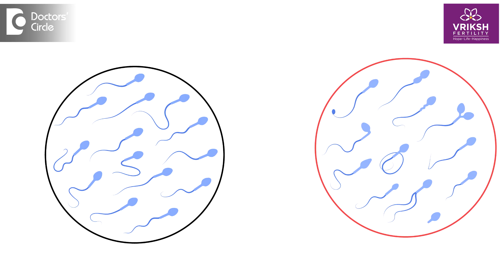Can Bad Sperm Shape affect Fertility? Teratozoospermia maleinfertility baby ttc -Dr.Sneha Shetty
Dr. Sneha Shetty |  Phone 📞 : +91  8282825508 & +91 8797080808 (Online & in-person appointment can be booked online or by call)
Clinical Director, Chief IVF Consultant, Gynaecologist and Laparoscopic Surgeon
Vriksh Fertility, HSR Layout, Bengaluru, India
Usually as per WHO criteria they should be around minimum 4% of normal appearing shaped sperms. If the total sperm morphology that means if the number of abnormal shaped sperms are more and normal looking sperms are not even 4% than we term the semen sample as having Teratozoospermia. The abnormal sperms do not have the fertilization potential to penetrate and fertilize the egg causing a healthy pregnancy. Now this does not mean that you can not get pregnant It just means that your chances of getting pregnant will be a little bit on the lower side. Can IVF be effective with Teratozoospermia? Teratozoospermia. What is this? Teratozoospermia refers to an abnormal shape of your sperms usually a WHO criteria they should be around Minimum 4% of normal appearing shaped sperms If the total sperm morphology that means. If the number of abnormal shaped sperms are more and normal looking sperms are not even 4% then we term the semen sample as having Teratozoospermia. Now this diagnosis plays an important role in the management of male fertility. Does Teratozoospermia  affect the fertility. Yes Teratozoospermia Sperms.That means the abnormal sperms do not have the fertilization potential to penetrate and fertilize the egg causing a healthy pregnancy now this does not mean that you can not get pregnant it just means that your chances of getting pregnant will be little bit on the lower side. Can IVF be effective with Teratozoospermia  Yes IVF is a very good solution for Teratozoospermia patients especially we use a technique called ICSI Intracytoplasmic sperm injection Where in each single sperm based on the motility and morphology is selected and injected into the egg here as we are selecting the best morphologically and motility related good sperm that directly into the egg the chances of any abnormalities and any issues are avoided there by resulting in a healthy pregnancy.
What is teratozoospermia | What is teratozoospermia in hindi | What is teratozoospermia | What is immotile sperm | What is DFI test | What is sperm DNA fragmentation | What is oligospermia | What is sperm morphology normal range | What is normozoospermia | What is oligoasthenoteratozoospermia | What is asthenozoospermia | What is sperm morphology